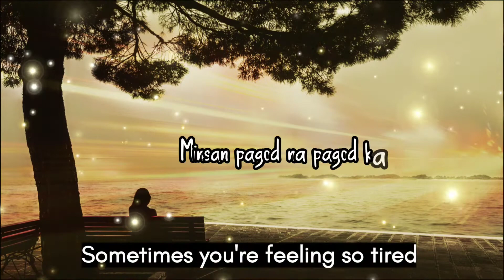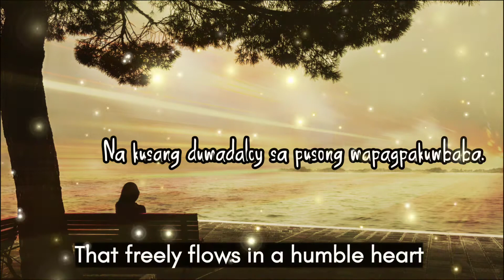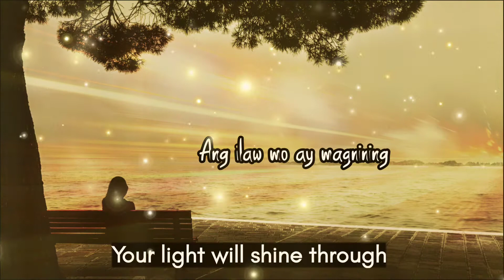PARA SA MGA PANGANAY AT TUMAYONG PANGANAY| MAHAL KA NIYA| TAGALOG SPOKEN WORD WITH ENGLISH SUBTITLE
Panganay = Pangalawang Nanay (Second mother)
Panganay means the eldest child. Within the Filipino culture, the eldest is the one who most of the time takes the responsibility to provide for the family. This poem is a tribute to them and even to those who are not the eldest but takes the role of the eldest.

"The only thing that counts is faith expressing itself through love."

1 Corinthians 13:13